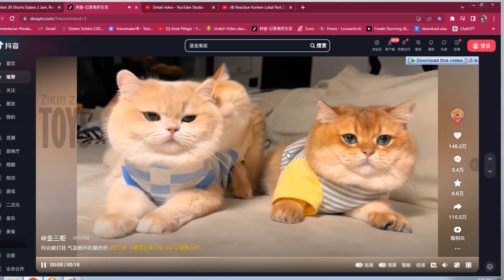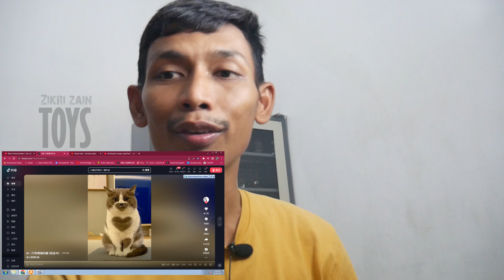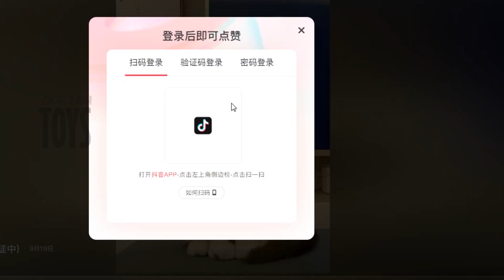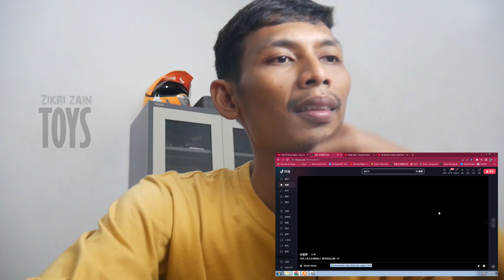Reaction Konten Lokal Part 3 | Naik Motor bisa Muat 7 Orang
Buka tantangan video apa yang harus dibuat oleh Zikri dan Zain selanjutnya !!! Tulis di kolom Komentar.

Dukung terus Zikri Zain Toys dengan cara ketik di kolom komentar video apa yang kamu rekomendasikan di dalam konten Zikri Zain Toys dan tekan tombol Subscribe dan like serta share ke sahabat, teman, atau kerabat dekat serta keluarga kamu.
selamat menonton .